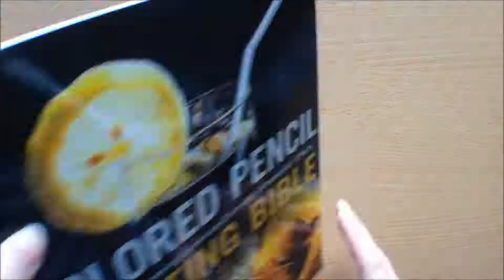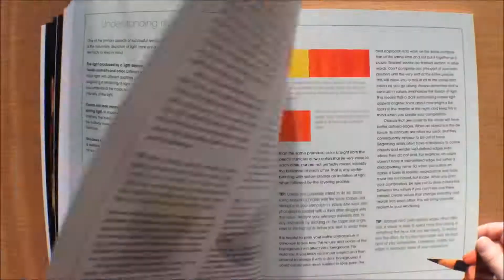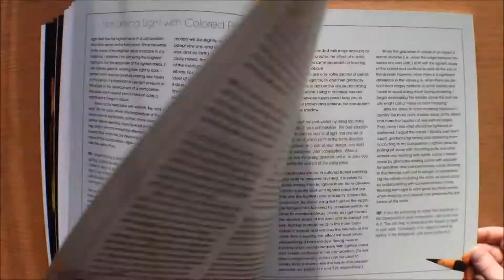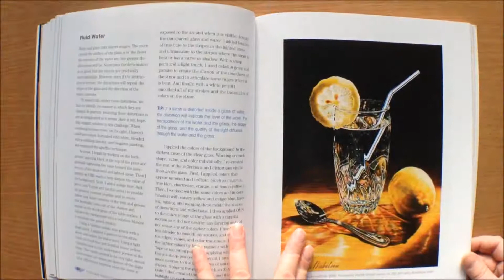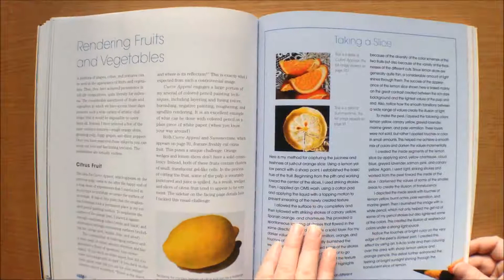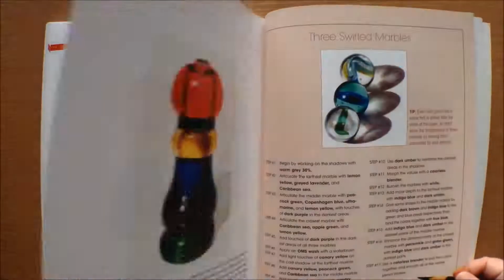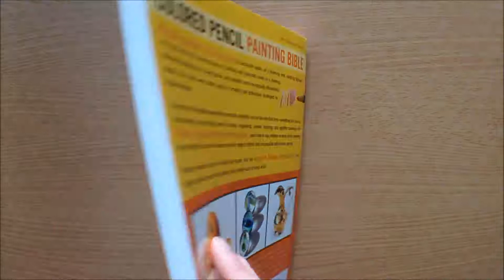Colored Pencil Painting Bible by Alyona Nickelsen Flip through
Colored Pencil Painting Bible by Alyona Nickelsen Flip through. Full review coming soon on my blog.